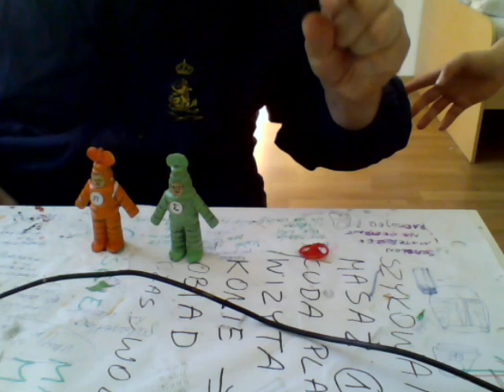przybysze z matplanety odcinek 1287 malutki i czerwony krążek o 3 ramionach